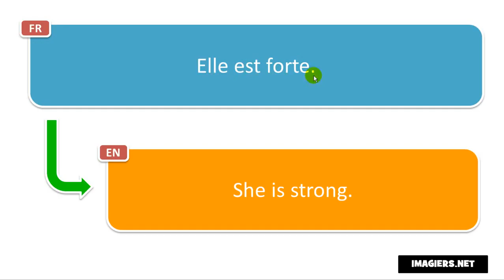Französisch aussprechen # Elle est forte